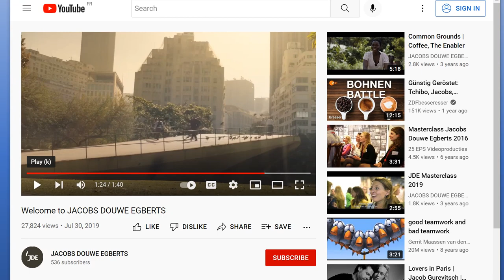How to Pronounce Jacobs Douwe Egberts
This video shows you How to Pronounce Jacobs Douwe Egberts, pronunciation guide.

00:00 - Pronunciation Intro
00:15 - How to Pronounce Jacobs Douwe Egberts
00:44 - More Difficult Pronunciations